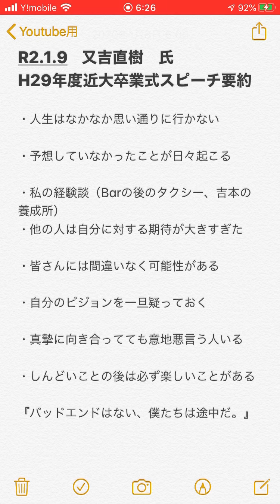ピース又吉直樹、伝説のスピーチ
こんにちは。
平成29年度近畿大学卒業式での、又吉直樹氏のスピーチを要約しました。
時間が無い方はこちらを繰り返し繰り返しお聞きになることをオススメします。
一言でまとめると、
『バッドエンドはない、僕たちは途中だ。』